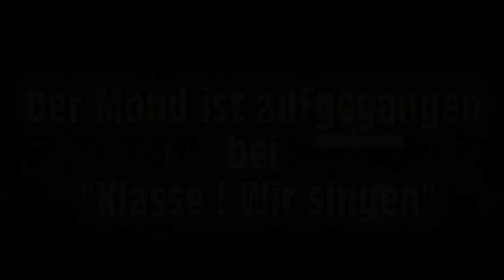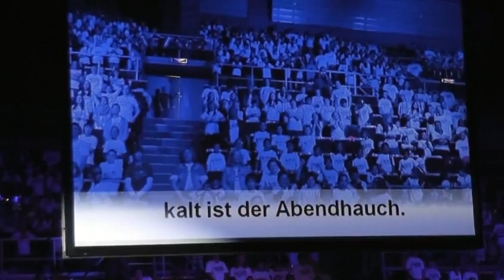Der Mond ist aufgegangen - bei " Klasse ! Wir singen " Saarbrücken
Ein weiteres Lied von der Veranstaltung " Klasse ! Wir singen "
in Saarbrücken in der Saarlandhalle.
Siehe auch die Videos Teil 1 und Teil 2  !